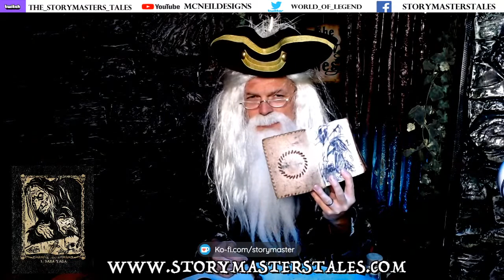"The Revenge of the Shadow King" Last LIVE performance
New shows this Friday! "Night of the Blood-Wolf"